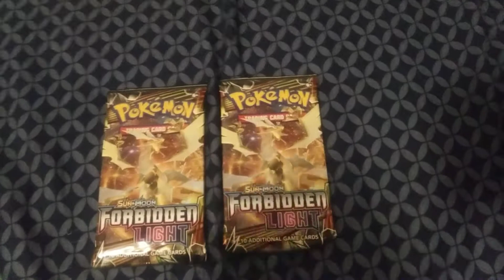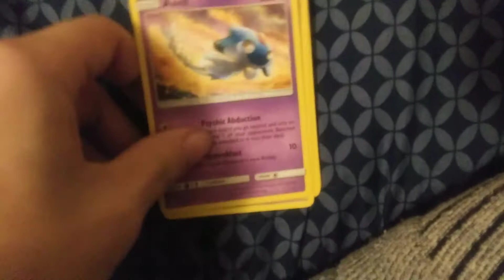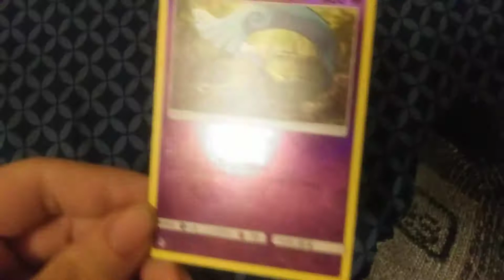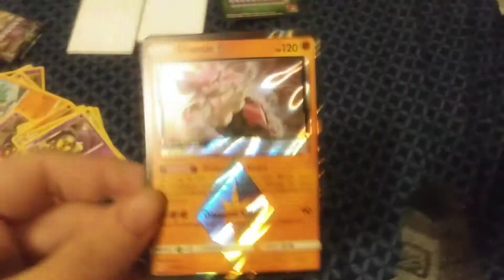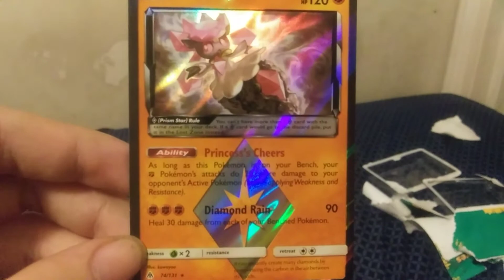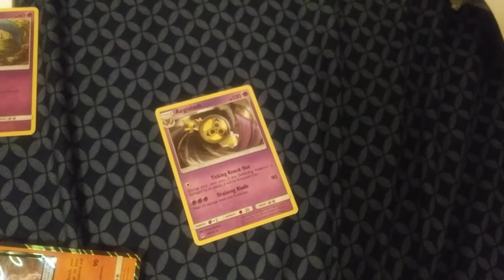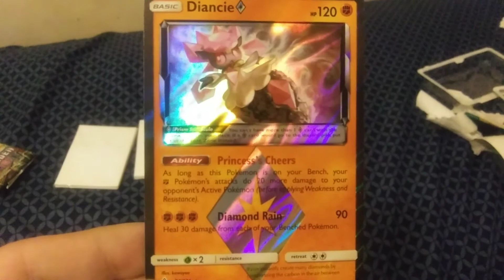Opening 2 Packs of Pokémon Sun and Moon Forbidden Light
I got this yesterday afternoon.